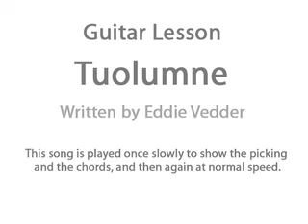Guitar lesson for Tuolumne by Eddie Vedder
This guitar lesson teaches you how to play Tuolumne by Eddie Vedder.